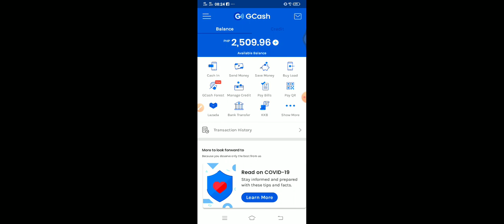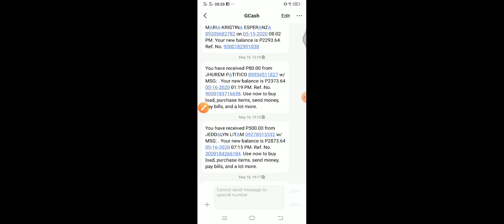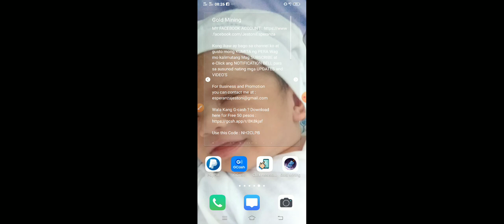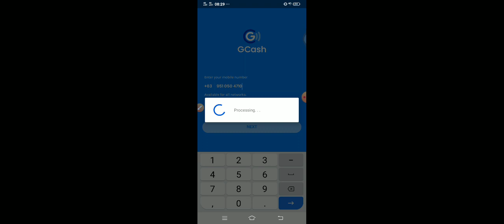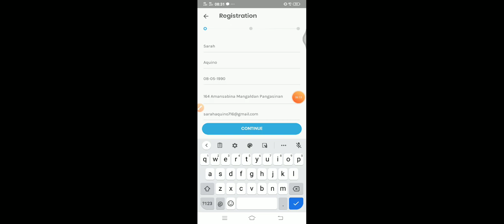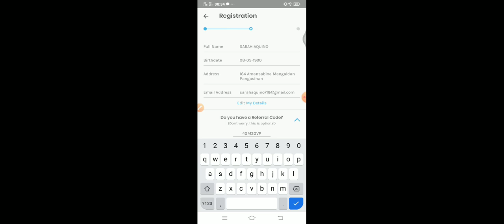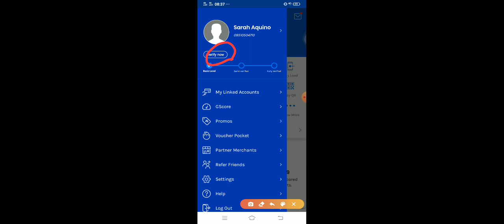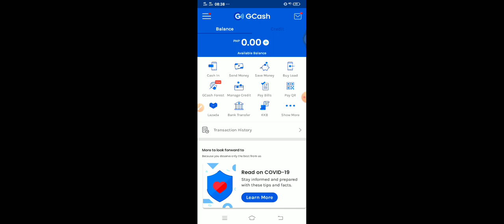HOW TO CREATE ACCOUNT ON GCASH | LATEST 2020 | STEP BY STEP